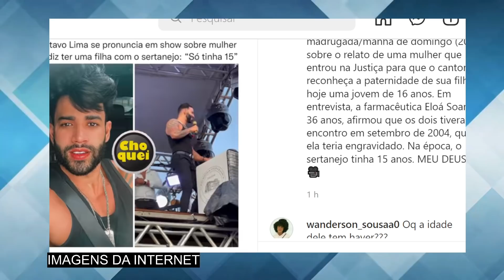Gusttavo Lima SE CANSA e em VÍDEO B0MBÁSTICO revela se é pai de jovem de 16 anos